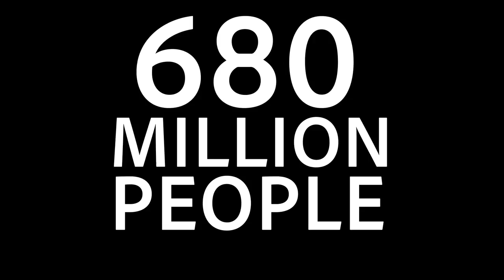International Fanny Pack Day on MCB Camp Lejeune, North Carolina, March 12, 2021.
International Fanny Pack Day
MARINE CORPS BASE CAMP LEJEUNE, NC, UNITED STATES
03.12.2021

U.S. Marine Corps Lance Cpl. Makayla Mack, Combat Videographer with Headquarters and Support Battalion, Marine Corps Installations East-Marine Corps Base Camp Lejeune talks about International Fanny Pack Day on MCB Camp Lejeune, North Carolina, March 12, 2021. International Fanny Pack Day is celebrated each year on the second Saturday of March to raise awareness about world hunger. (U.S. Marine Corps video by Lance Cpl. Makayla Mack)

Film Credits: Video by Lance Cpl. Makayla Mack